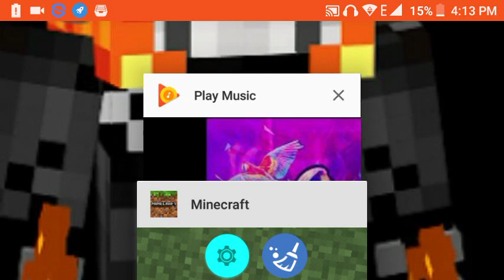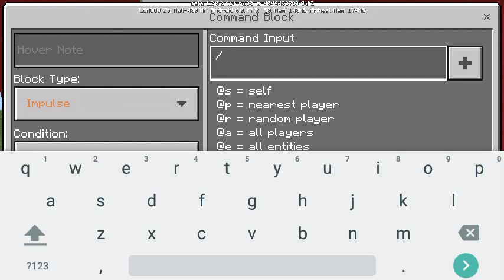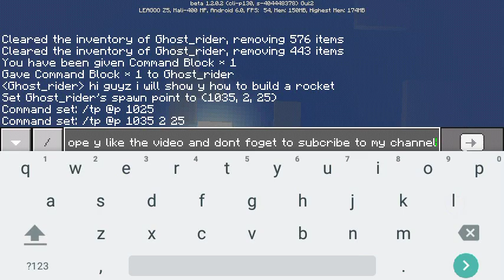How To Build A Working Rocket Ship (no mods )